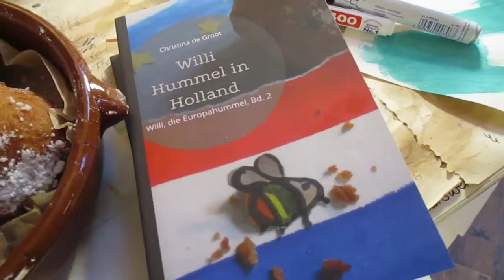Oliebollen (zur Feier des neuen Buches)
Willi Hummel erlebt in Holland wunderbare Abenteuer! Auch Oliebollen lernt er kennen. Zur Feier des neuen Buches "Willi Hummel in Holland", Band 2 aus der Reihe "Willi, die Europahummel", habe ich heute Oliebollen gemacht! Echt lecker!!!